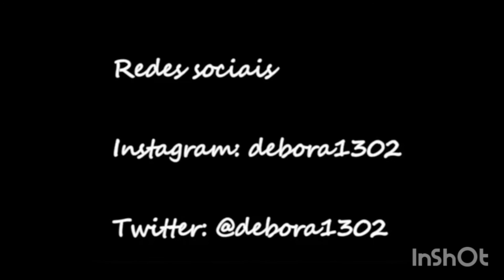Panqueca sem gluten e sem lactose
Oie! Meu nome e Debora e eu moro na Irlanda desde 2009.
Eu criei este canal para mostrar um pouco de como e morar fora do Brasil, tirar as duvidas sobre como é viver com SII, conversar sobre series, livros, polemicas e etc.
Eu quero que este canal seja uma forma de conversa e de ajuda.

Ingredientes:

2 colheres de farelo de aveia
1 colher de farinha de arroz
1 ovo
2 colheres de leite vegetal
Meia colher de café de fermento